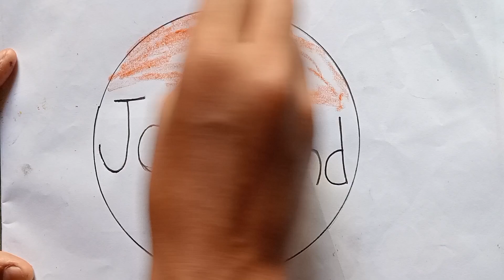How to draw independence day drawing ll Independence day easy drawing